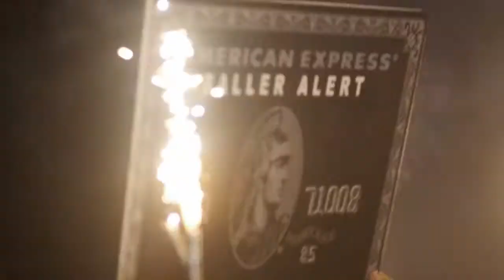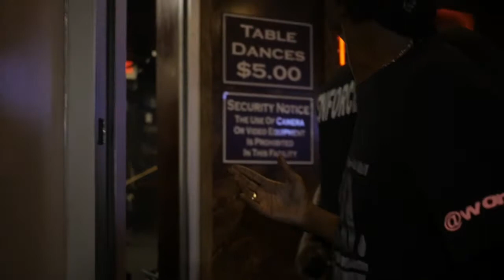Find Out why Javon got KickedOutTheClub(viral video)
Javon Thompson, a first time club promoter in Atlanta, has the biggest party in Atlanta but gets kicked out of his own party. In the process, they druged him, stole his truck and the show money. He wakes up the next day with no memory of the night before when his best friend Clark calls him and asks him for a favor. I forgot to mention that today is me and my girlfriend's one year Anniversary. I've got so much pressure, I've got to clear my name, figure out what happened and get my truck back before for our date. Crossing paths with Kidd Danny almost proved to be my demise. Will I make the right choices, or will I fall to the footsteps of my haters. Join me on my journey to get'cha Up In The Clouds